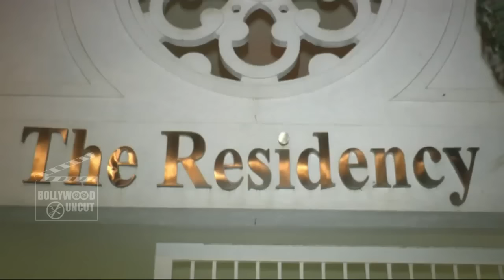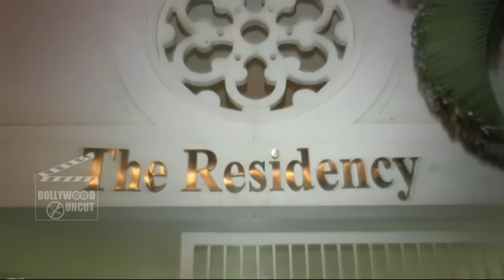Sidharth Malhotra's GRAND BIRTHDAY PARTY | Sonakshi, Katrina Kaif, Jacqueline, Alia